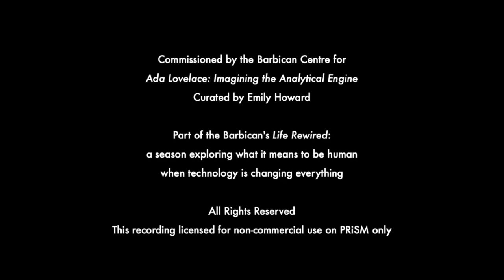Patricia Alessandrini (2019): Ada's Song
Ada’s Song (2019) is for mezzo-soprano, ensemble and interactive piano machine. The work takes as a prompt Lovelace’s theorisation of notions of AI, its possibilities – including composing music – and limitations, and explores AI-assisted composition and its relationship to interpretation and expressivity in music.

First performed by Marta Fontanals-Simmons and Britten Sinfonia conducted by William Cole at Milton Court Concert Hall, London, on the 2nd November 2019.

Commissioned by the Barbican Centre for ‘Ada Lovelace: Imagining the Analytical Engine’,
curated by Emily Howard

Part of the Barbican's Life Rewired: a season exploring what it means to be human when technology is changing everything